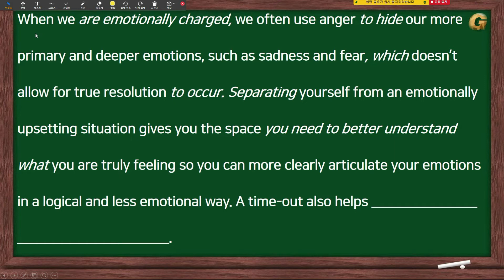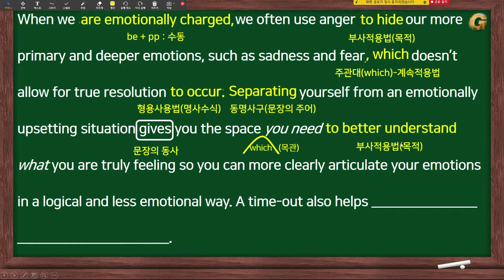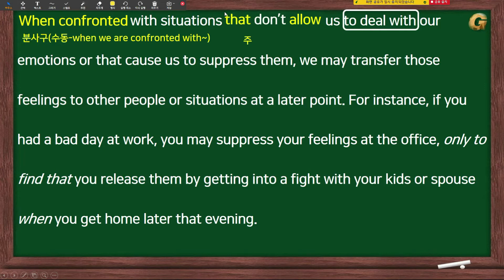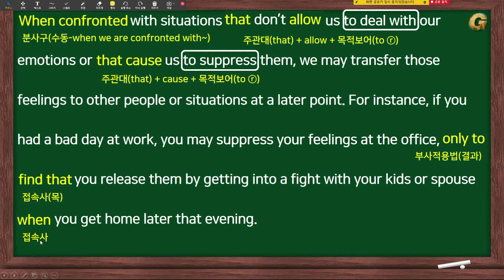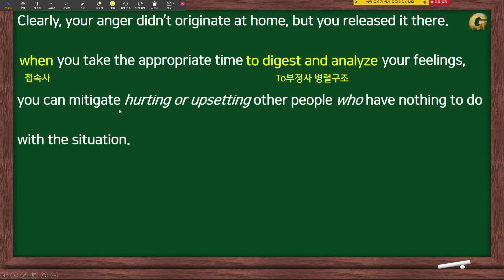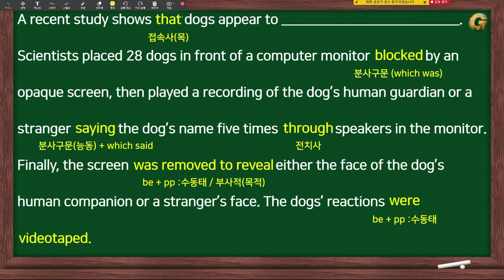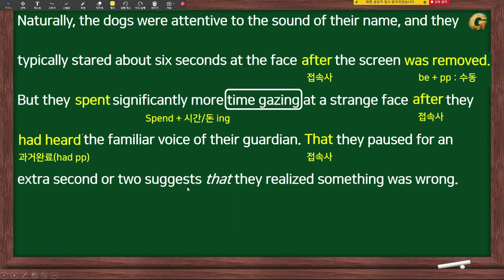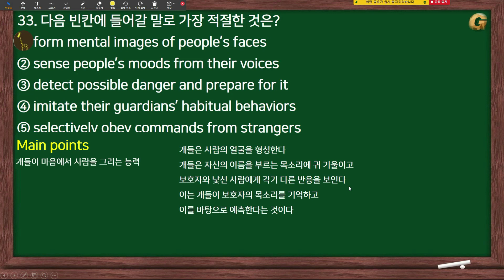[내신대비] 2020년 9월 고2 모의고사 32~33번 – 빈칸넣기 – 한줄 요약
이번 9월 모의고사 내신대비 설명 32, 33번입니다.
32번 : 00:15
33번 : 06:56

한 줄 해석지 등이 필요하시다면 말씀해 주세요